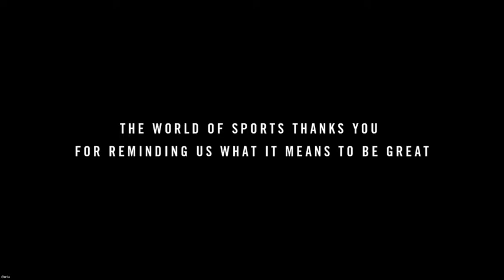Thank You To The Real Heroes